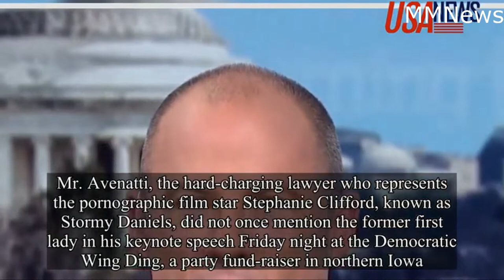Michael Avenatti Rejects Michelle Obama’s Advice on Trump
Michael Avenatti Urges Democrats to Reject Michelle Obama’s Advice on Trump